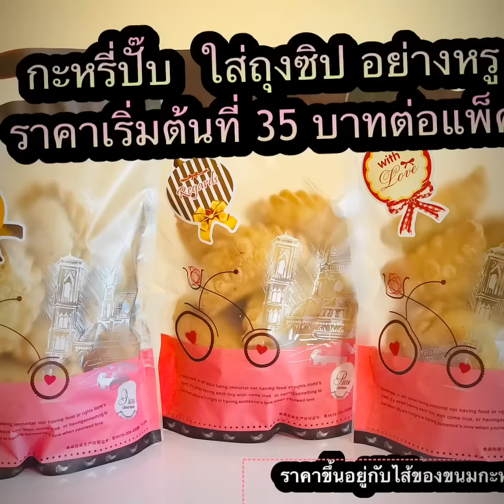ขนมอร่อย ราคาถูก รับรอง สบายกระเป๋า ร้านขนมโลก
ขนมจ้า ขนมอร่อย  ราคาประหยัด
ขนมปังอบกรอบเนยสดสะท้านโลก มาแล้ววววว
สนใจขนมปังผม  วันนี้พร้อมขายและส่งให้ทั่วราชอาณาจักรไทย ราคาเริ่มต้น เพียงถุงละ 6 บาท เท่านั้น
นอกจากนั้น ยังมีขนมเบเกอรี่  ขนมไทย อีกด้วย

สนใจหรือสอบถามข้อมูลเพิ่มเติม